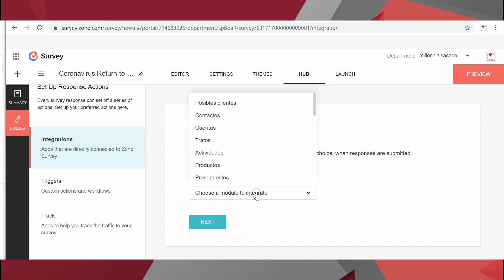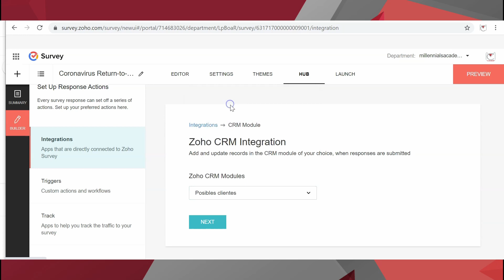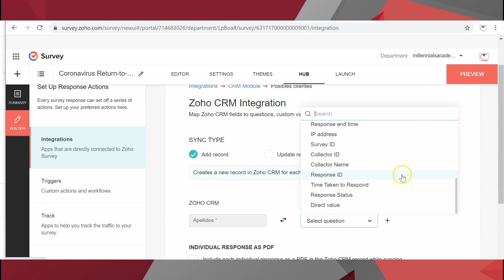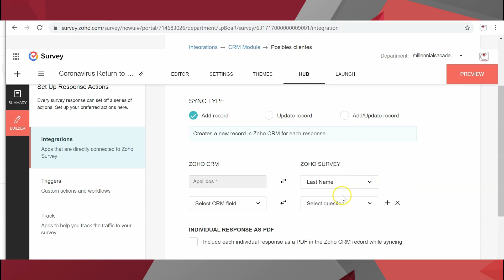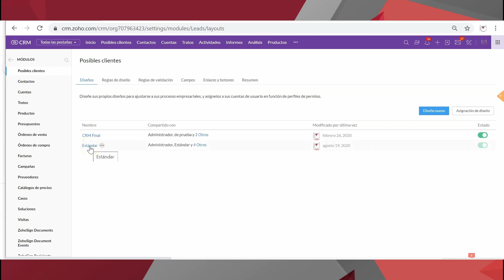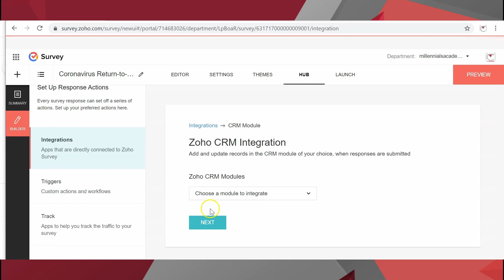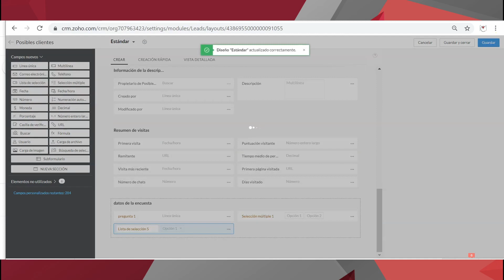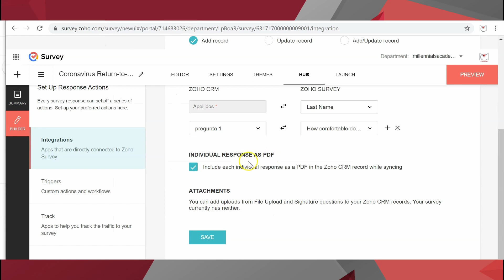Mejora tu gestión de CLIENTES con la integración de Zoho SURVEY con Zoho CRM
✅Empieza con Zoho CRM y Zoho SURVEY de forma GRATUITA con una prueba de 30 días:

🎓En este video, Diana nos enseña cómo integrar ZOHO SURVEY con ZOHO CRM para mejorar la gestión de tus clientes y obtener información valiosa para tu empresa.

Aprenderás cómo configurar la integración de ZOHO SURVEY con ZOHO CRM en unos sencillos pasos, lo que te permitirá automatizar la recopilación de datos de tus clientes y mejorar la eficiencia de tu equipo de ventas. Además, descubrirás cómo utilizar esta información para tomar decisiones informadas y mejorar la experiencia de tus clientes.

Si estás buscando una forma de mejorar la gestión de tus clientes, no te pierdas este video tutorial. Aprende cómo integrar ZOHO SURVEY con ZOHO CRM y descubre cómo puedes aprovechar al máximo esta herramienta para mejorar tus resultados empresariales. ¡Comienza ahora y lleva tu gestión de clientes al siguiente nivel!